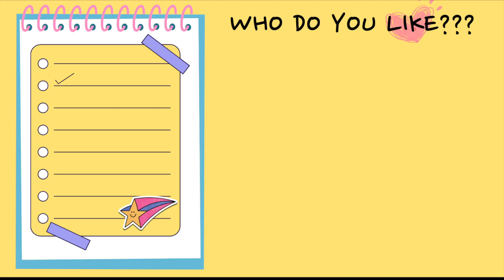Lim Music - Scratch Paper (Official Lyric Video) feat. ¢$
Scratch Paper (Official Lyric Video) feat. ¢$ · Lim Music

Scratch Paper feat. ¢$ - Single

Music and Lyrics by Jordon Lim and Clayton Sayre
Beat produced by Heydium

Lyrics:
Show your work
(Show your work)
(Show your work)
Gotta use that scratch paper when you learn
(When you got to learn to show your work)

Show your work
(Show your work)
(Show your work)

Learners gotta learn
Show your work
Big brain learning write it on your scratch paper
Use that utensil to show your work
Trace back what works
What doesn't work
Use scratch paper then you understand
Mistakes are a part of learning
So you gotta to
Show
Show your work

Show your work
(Swish swish)
(When you got to learn)
Always got to show your work
(Show your work)
Learners got to learn
Show your work